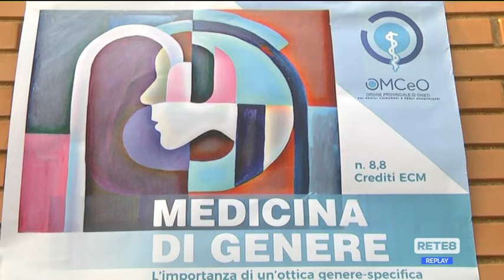Chieti - Medicina di genere, qualcosa si muove